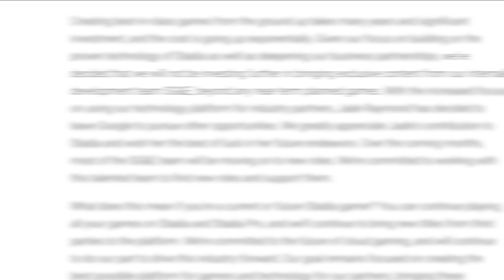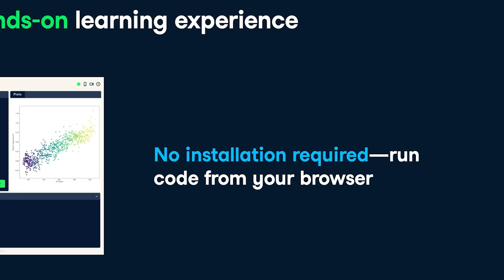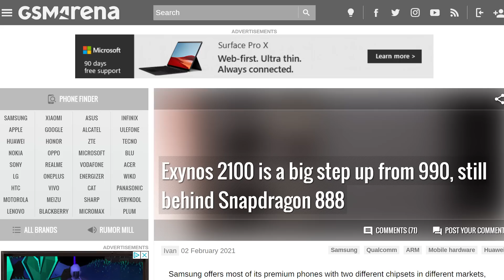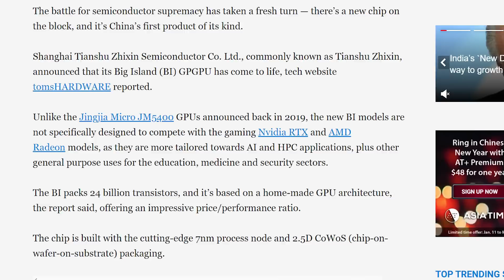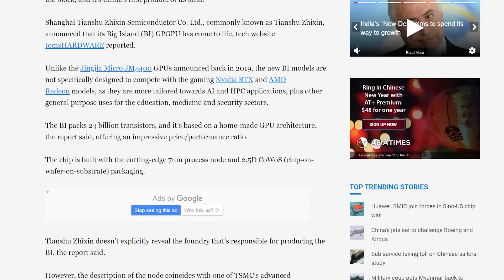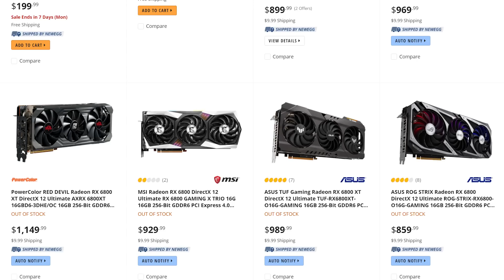New MONSTER GPU That’s NOT AMD Or Nvidia!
Invest in yourself! Use my link and check out the first chapter of any course for FREE!

AMD and Nvidia should be worried, more GPU stock coming, RX 6700 XT gets teased, Stadia in trouble, AMD's new smartphone GPU is great and why Intel's DG1 doesn't support!

TIMESTAMPS
0:00 Intro
0:22 Stadia Coming To An End?
1:53 AMD's New Smartphone GPU
2:34 Why Intel's DG1 Doesn't Support AMD
3:32 New GPU Maker
4:22 MORE GPU Stock
5:15 RX 6700 XT Teased